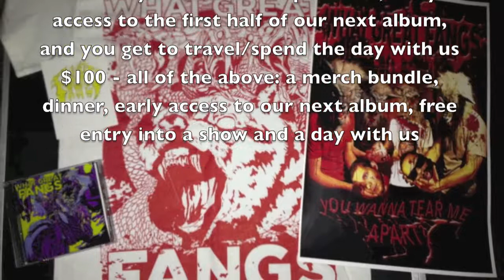What Great Fangs - Operation Dog Sled